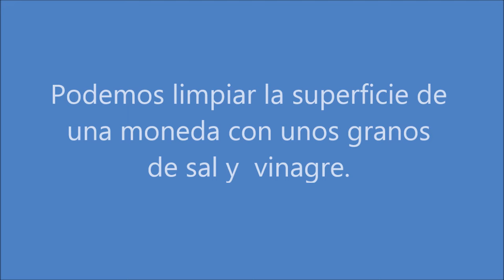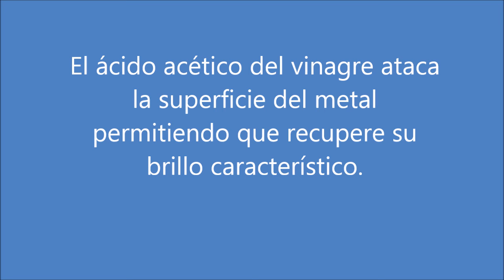Cómo limpiar monedas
Si quieres limpiar o pulir unas monedas: experimento 309 del blog  fq-experimentos  realizado con unas monedas sucias y estropeadas, unos granos de sal y vinagre.